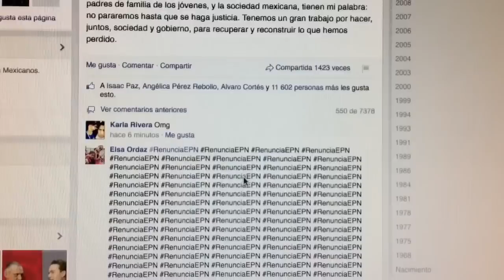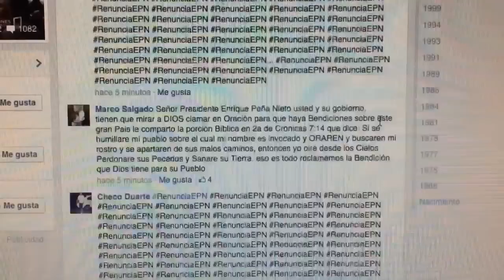Miles exigen renuncia de Peña Nieto en su Facebook